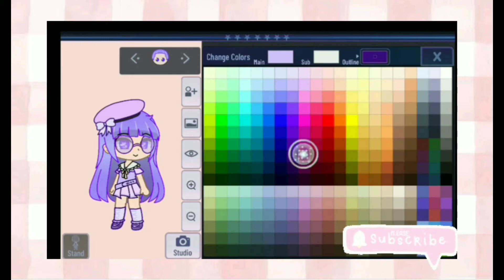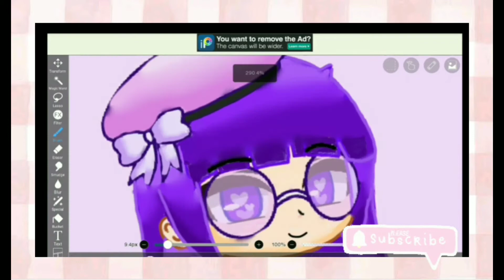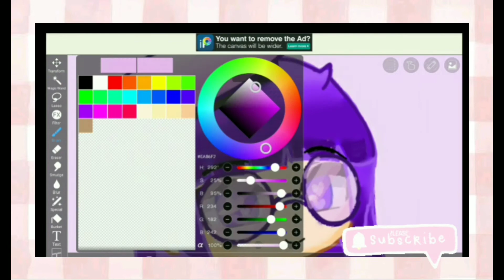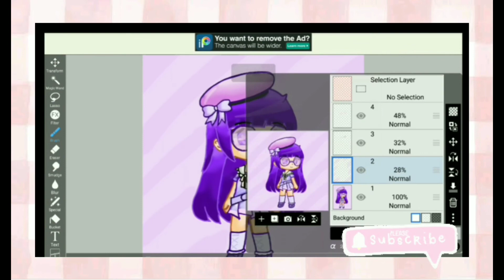I'm editing gacha!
This is my 1st time, okkk!!?? I'm still practice to edit something on ibis paint app! 😄👍🏻